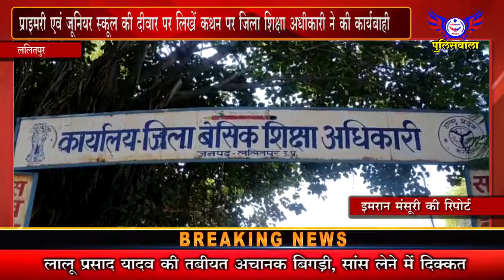प्राइमरी एवं जूनियर स्कूल की दीवार पर लिखें कथन पर जिला शिक्षा अधीकारी ने की कार्यबाही - 22 जनवरी